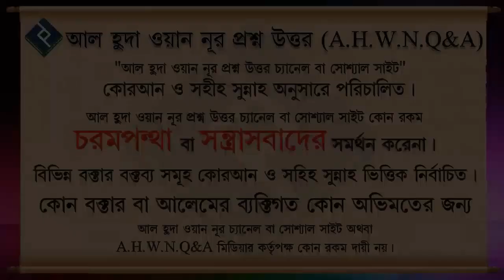গর্ভবতী অবস্থায় রুকু সেজদা করতে কষ্ট হলে কিভাবে সালাত আদায় করবে ᴴᴰ┇শাইখ আবু তাহের আল মাদানী